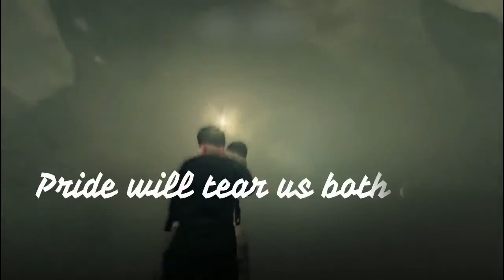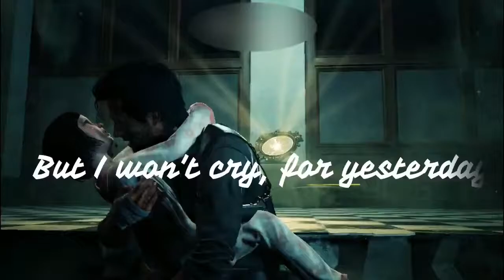THE EVIL WITHIN 2 ENDING FULL SONG WITH LYRICS!!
lyrics

Came in from a rainy Thursday
on the avenue
Thought I heard you talking softly
Turned on all the lights, the TV
and the radio
Still I can't escape the ghost of you
What has happened to it all?
Crazy, some would say
Where is the life that I recognize?
But I won't cry for yesterday
There's an ordinary world
somehow I have to find
And as I try to make my way
to the ordinary world
I will learn to survive
Passion or coincidence
once prompted you to say
"Pride will tear us both apart"
Well now pride's gone out the window
'cross the rooftops
run away
Left me in the vacuum of my heart
What has happened to me?
Where is my friend when I need you most?

THE EVIL WITHIN 2 Trailer (E3 2017)
Release date : October 13, 2017 on PS4, Xbox One and PC